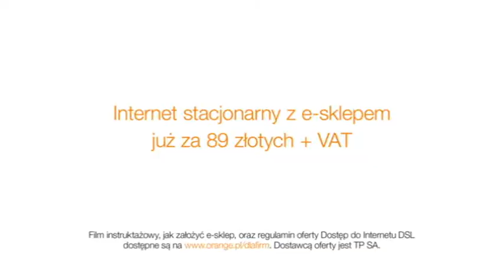Orange 'Krawcyk' (PL) | Upright Music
Music Supervision: Jeppe Kaltoft | Upright Music

Music: "Dark Forest A" (Adam Saunders, Otto Sieben, Mark Cousins) / Upright Music ApS / Sonoton Trailer Tracks

Advertiser: Orange
Agency:Euro Rscg Warsaw
Production: Dynamo Film
Director: Hugo Ramirez, Olivier Patte